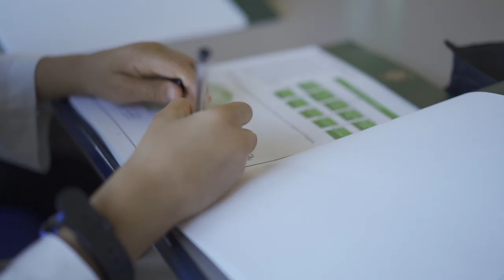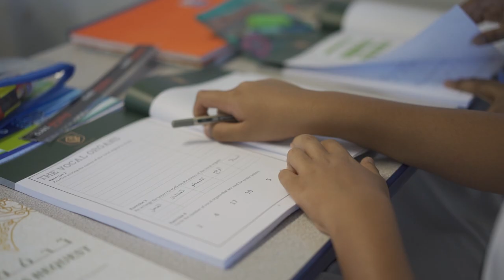Welcome to Al Haramain Madrasah & Qur'an Schools UK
Al Haramain Madrasah & Qur'an Schools UK promotional video including reviews and comments from our parents about our services!